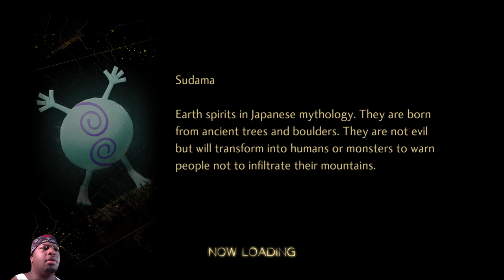Shin Megami Tensei V: Vengeance pt40